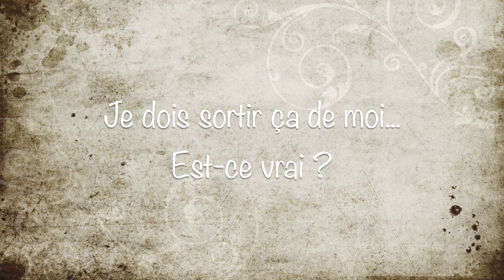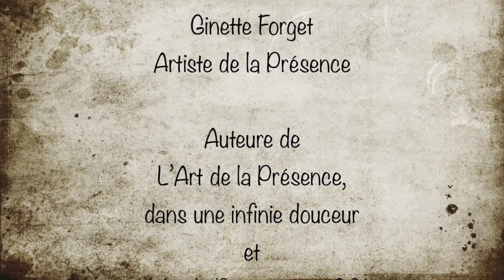Je dois sortir ça de moi ?... Est ce vrai ? (Grenoble)